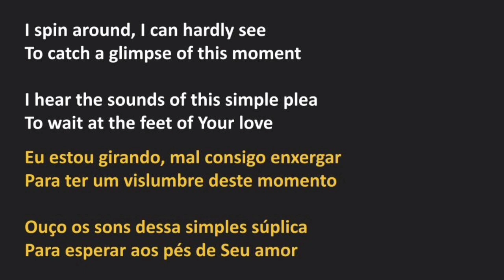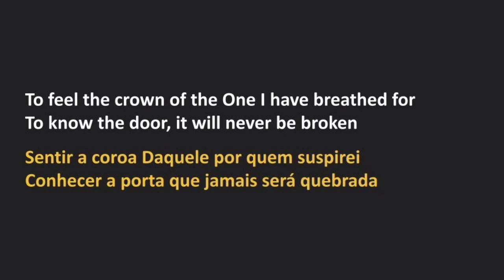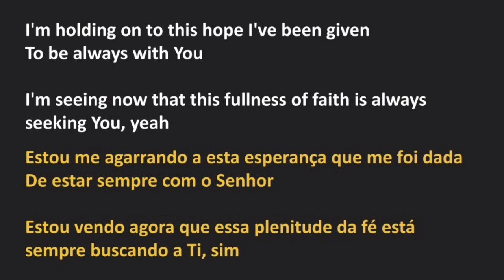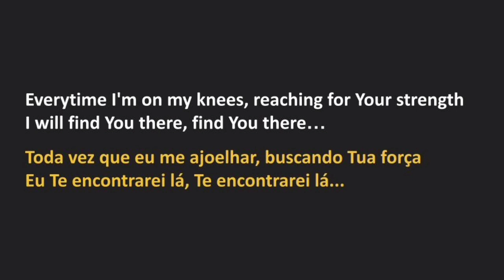Jeremy Camp - Everytime (legendado)